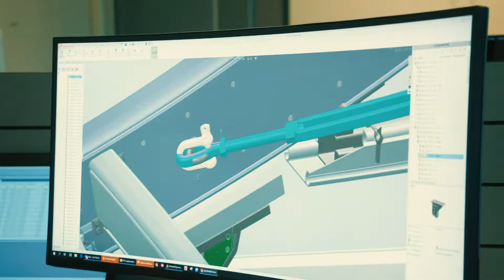Corporate video Veldeman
Tell us: what do you expect from our structures? We push the boundaries of what is possible. Whatever you want, we’ve got you covered.

Don’t limit your challenges. Challenge your limits.